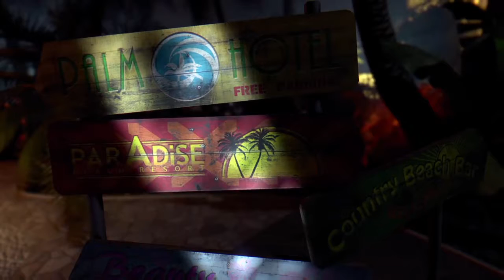Dead Island - Definitive Edition_20170412202315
Slaying the Dead